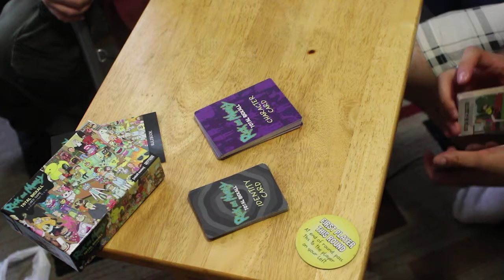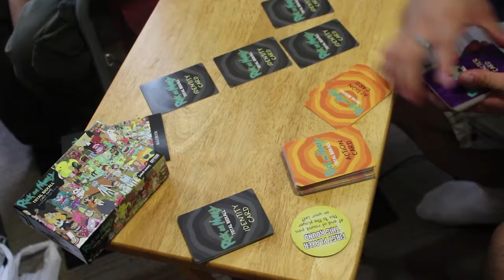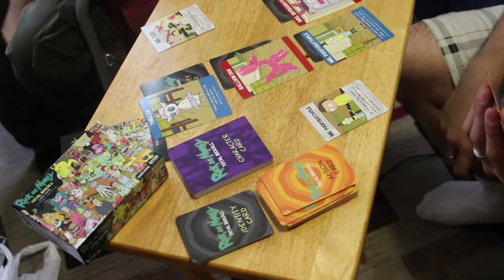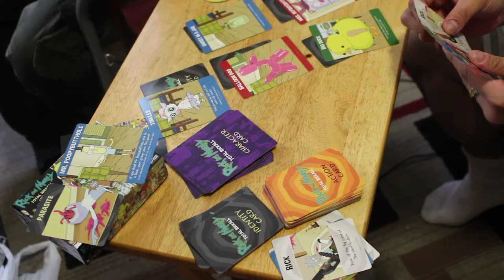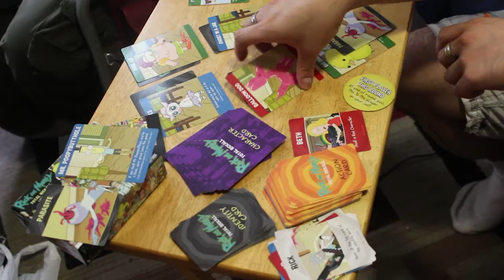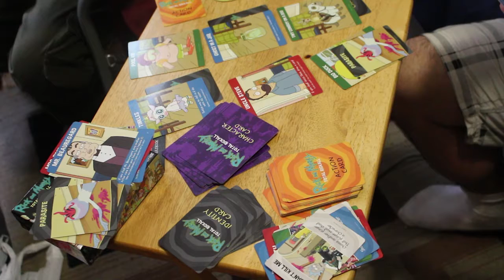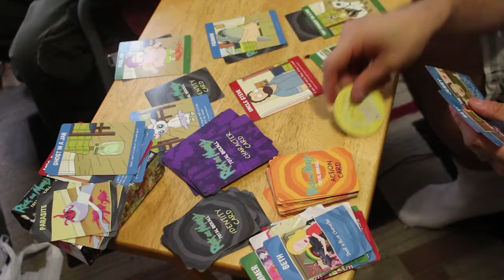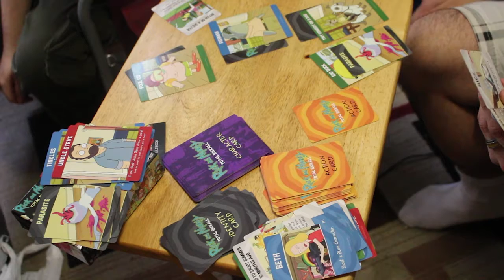What is 'real', when nothing anything is real? - Total Rickall Board Game Episode 1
Who cares; let's kill them ALL!

Michael (MonstaRasta)
Bryon (FryOmega)